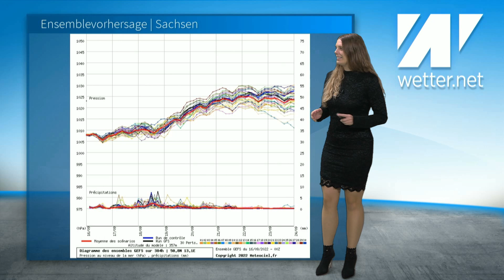Tiefdruck-Alarm: Mit Rückenwind fegt der Herbst! Sturmgefahr! Regenschauer. Kein Altweibersommer.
Das aktuelle Wetter für Deutschland vom 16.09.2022.

Denkt an den Regenschirm oder vielleicht doch lieber die Regenjacke. Das herbstliche Wetter bringt uns nämlich nicht nur Schauer, sondern auch die ein oder andere fiese Windböe, die dem Regenschirm gefährlich werden könnte. Mehr dazu erfahrt Ihr von Meteorologin B.Sc. Adrienne Jeske.